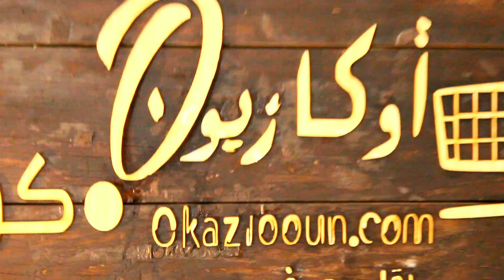كاسيت جيل الطيبين .. هنعيد الذكريات - ريفيو في السريع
رابط الشراء 🛒
كاسيت اطفال
الكاسيت اللي جنن جيل الطيبين
رجع تاني جديد في جديد
عليه ٥ اغاني مختلفين
شكله مميز وميتنسيش
كمان صوته عالي
متوفر ب ٢ لون
اصفر
و روز